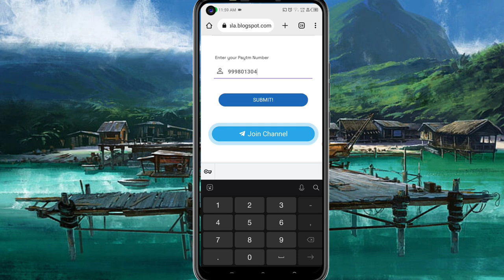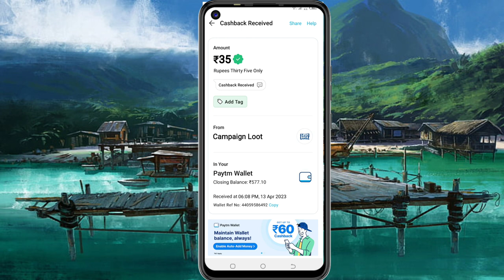🤑Today New Campaign Loot Offer 35₹+₹100+₹35 Instant Paytm Cash || Tasks💰Campaign BUG|| New Paytm app